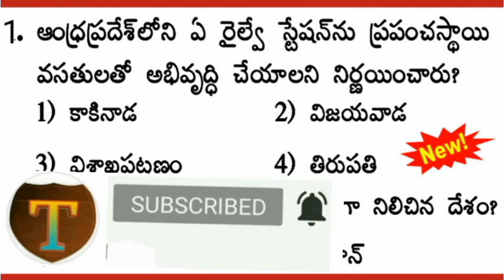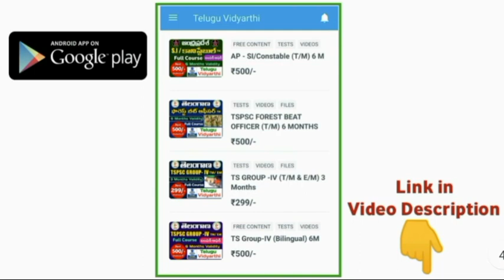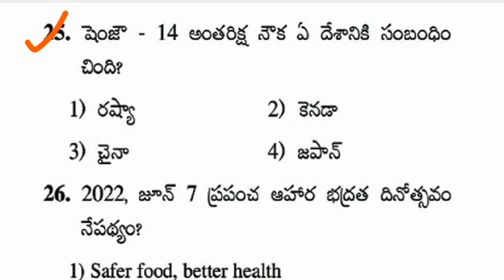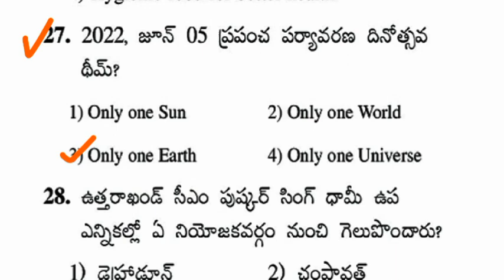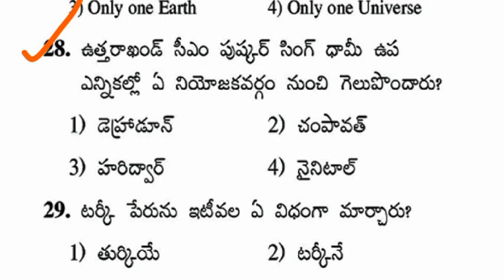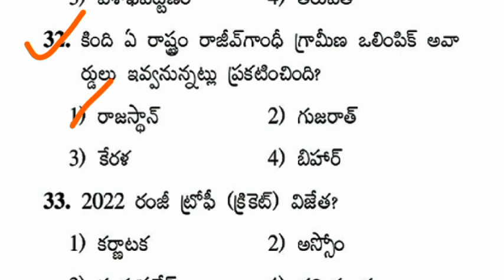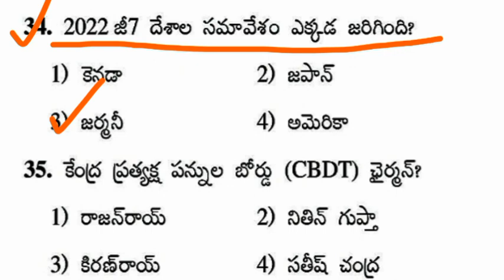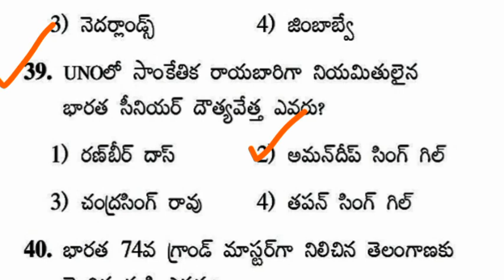AP హైకోర్టు/ పోలీసు ఉద్యోగాల ప్రత్యేకం | Grand test-2 | GK & Current Affairs